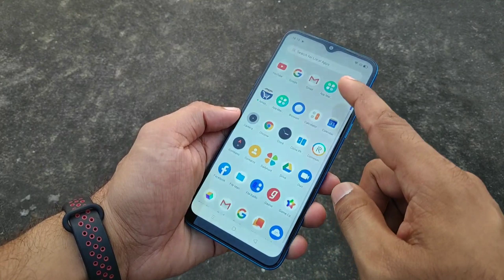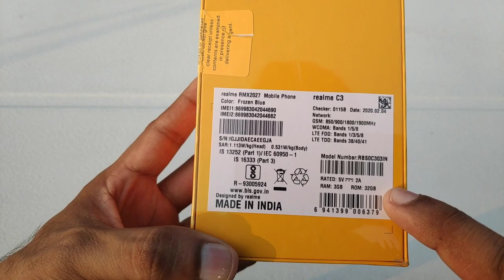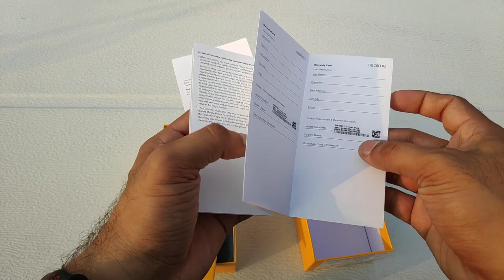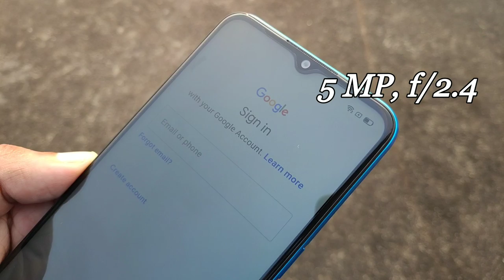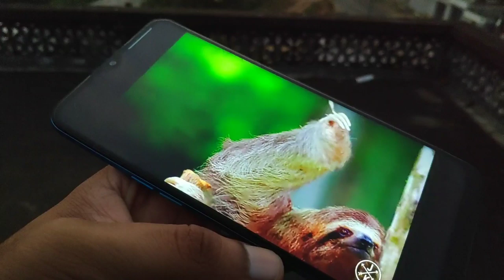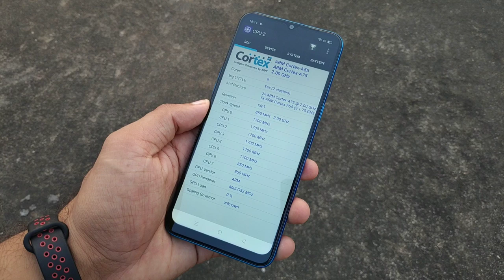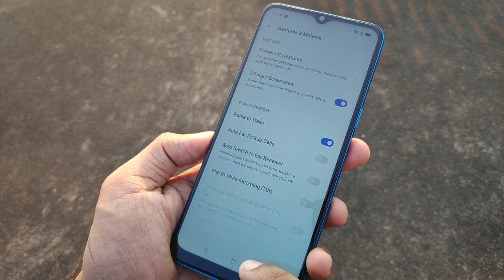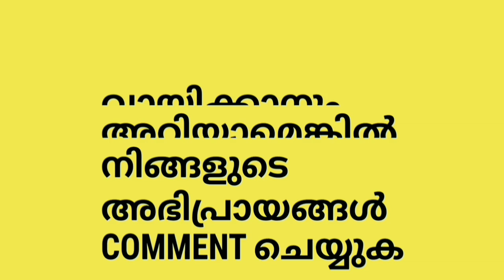Realme C3 Unboxing & Review In Malayalam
Hey there people, this is your friend Harris. You have been asking for this unboxing and review video so here goes. Today we got realme C3 in our studio and these are our initial remarks and unboxing experience of this product.
To be honest this is one of the best devices in sub 7k mark. It makes a mark due to its MediaTek helio G70 processor. As the name suggest MediaTek G70 is a gaming centric chipset basically serving its duty in the budget segment. We can see a 12 megapixel f/1.8 camera be used as the real main camera. This combination is been there in realme smartphones for quite a long time starting from realme 5. the overall look and feel of this device is stunning and the design and engineering is excellent for this price bracket.
To know more about realme C3 and experience it's budget dominance please watch the video from beginning till end. Also, you can post questions, queries and doubts regarding this product in the comment section will ensure that I will reply to each and everyone of you.

Camera holder :

My personal gadget's